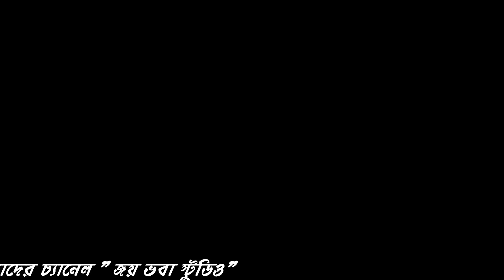দিদিমা ও নাতি তর্জা পালা। ।didima o nati tarja।। শিখা মজুমদার ও শ্যামল দাস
@Joy Voba Studio  presents

তর্জা পালা বাউল গান

Song,আমি মহাপাপী অপরাধী Ami moha papi oporadhi
Catagory,তর্জা পালা বাউল গান
Vocal, Shyamal Das
Vocal, Shikha Majumdar
Lyrics,,
Cover song
Musicians ,
Keyboard,  utpol haldar
Tinar&bashi, madan mohan
Dhol&tobla,  Poritosh mandal
Octoped,
Bass Guitar,
Live Recording
Date,
Recording place,, Raiganj
বন্ধু রা ভালো লাগলে লাইক কমেন্ট ও শেয়ার করুন
গান শোনার জন্য ও ভিডিও দেখার জন্য ধন্যবাদ
প্রচার করাই আমাদের channel এর এক মাত্র উদ্দেশ্য কোন রকম আর্থিক উদ্দেশ্য নয়:
 @Joy Voba Studio
Editing -  @Joy Voba Studio
RAIGANJ,UTTAR DINAJPUR
West Bengal
733123

দিদিমা ও নাতি তর্জা পালা,didima o nati tarja, শিখা মজুমদার,শ্যামল দাস,